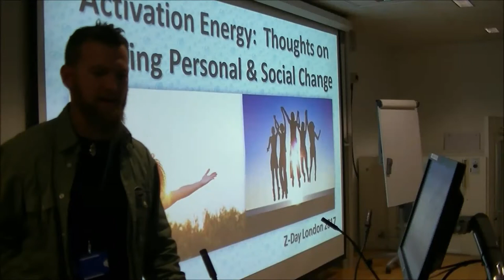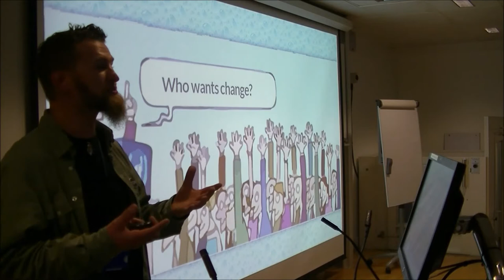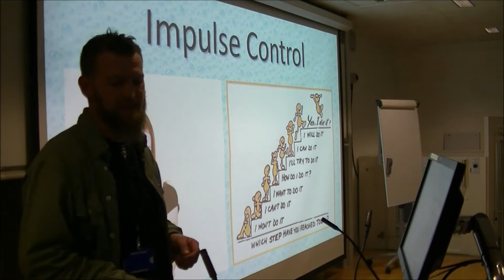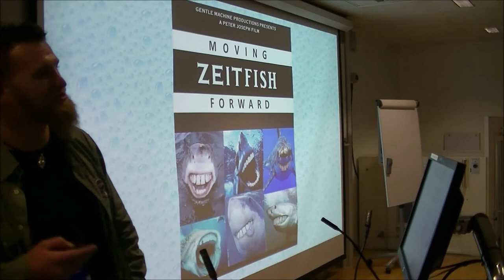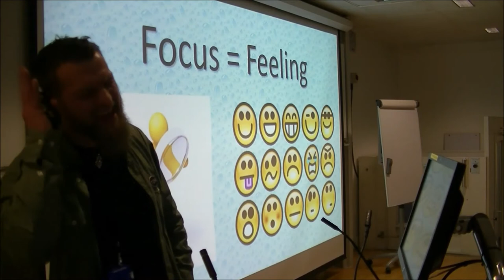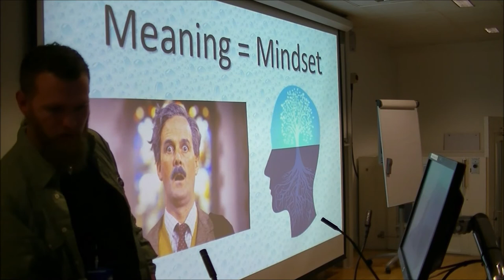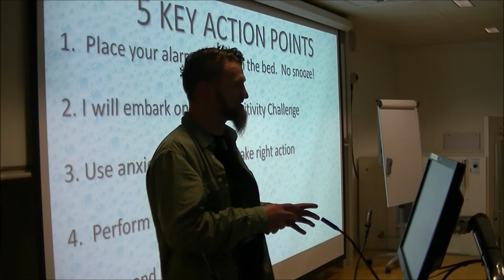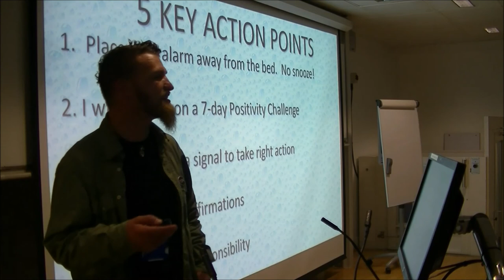Activation Energy | Adam "Antium" Moloney | ZDay 2017 London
Activation Energy by Adam "Antium" Moloney

This talk will address the psychological resistance and hesitance to creating positive change, what bred these limitations, and use principles of personal growth to empower the audience.  To overcome said obstacles and get involved.  To use the fuel of your passion as a propellant to escaping the comfort zone.  Taking the action necessary to be part of the solution is easier than we thought.

9th Annual Zeitgeist Day [ZDay] London, UK, 13th May 2017

About:
Recognized as the largest grassroots social movement in the world with official chapters in over 60 countries, The Zeitgeist Movement (TZM) announces its 9th annual “Zeitgeist Day”.

Also known as “ZDay” for short, this global awareness campaign features a main event with prominent Movement speakers and guests from all over the world, while working in solidarity with hundreds of other parallel events occurring during the same day and/or weekend. The gesture is one of global unity towards social betterment and a more humane society.

Prior main events have been documented by news agencies, including the New York Times and Huffington Post in America, with attendees and members coming from all around the world to discuss the state of society and how to improve it in a real way.
Contrary to most conferences of this nature, TZM does not see needed social changes coming from the political or economic establishment. It sees it coming from the public itself through grassroots reform since TZM views the core problems in the world as actually originating from the very foundation of the eco-politico establishment to begin with.

The Zeitgeist Movement is a global sustainability activist group working to bring the world together for the common goal of species sustainability before it is too late. Divisive notions such as nations, governments, races, political parties, religions, creeds or class are non-operational distinctions in the view of The Movement. Rather, we recognize the world as one system and the human species
as a singular unit, sharing a common habitat.

Category
Education